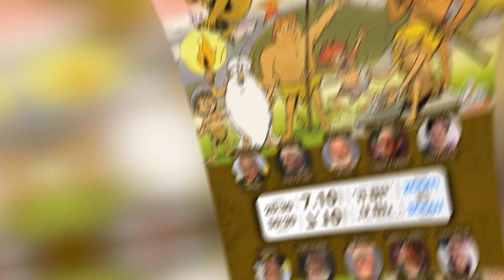זום נוסטלגי עם כוכבי "היה היה" - פתיח מפגש הזום הנוסטלגי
בחמישי הקרוב - מפגש זום נוסטלגי במחווה לסדרה הראשונה ששודרה בצבע: "היה היה".
ישתתפו המדבבים שדיבבו את הדמויות - הבריון, השמן, הגמד, האישה ועוד.